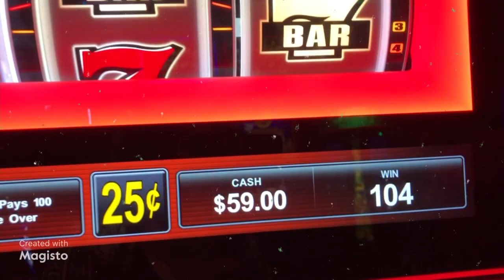Playing the Slot Machine for fun!